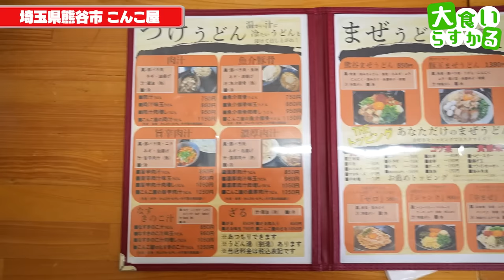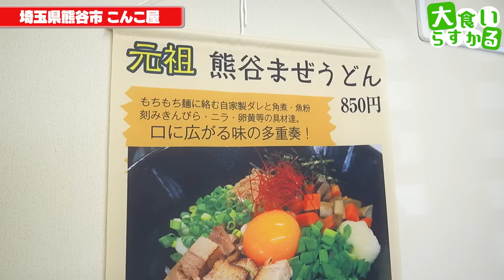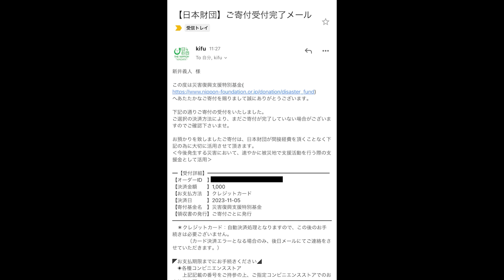【大食い】熊谷新名物まぜうどん！？新たな新定番をデカ盛りセルフチャレンジ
こんこ屋
埼玉県熊谷市肥塚1392-8

以前TVでお世話になったお店で、改めてしっかりデカ盛りをいただこうということで
今回は熊谷の新ご当地グルメになりうるまぜうどん！
これマジで最高なんでみんな食べてみて